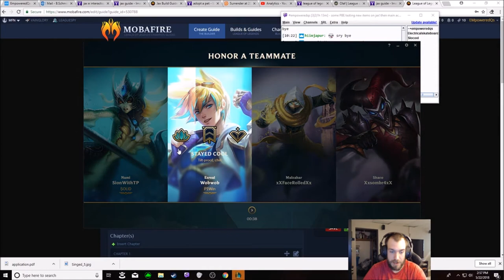IGNITE JAX IS SO OP IT MAKES EVEN RENEKTON AFRAID TO FIGHT HIM????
IGNITE JAX IS STUPID STRONG AND CRAZY OP!!! USE IGNITE AND THE ULTIMATE SPLIT PUSH BUILD TO SNOWBALL YOUR LANE, GET AN EARLY LEAD, AND MAKE THE ENEMY LANER AFRAID TO BE ANYWHERE NEAR YOU!

SUMS: IGNITE FLASH
RUNES: CONQUEROR - TRIUMPTH - ALACRITY - COUP DE GRACE
SCORCH - CELERITY

BUILD - TRINITY - BLADE - STERAKS - TITANIC - RAGEBLADE